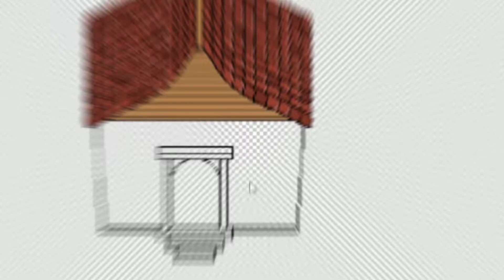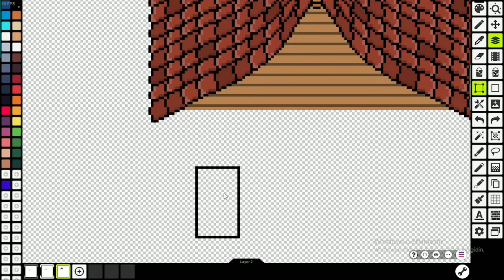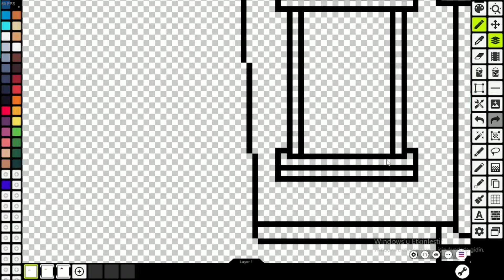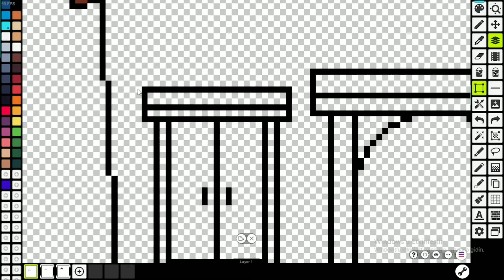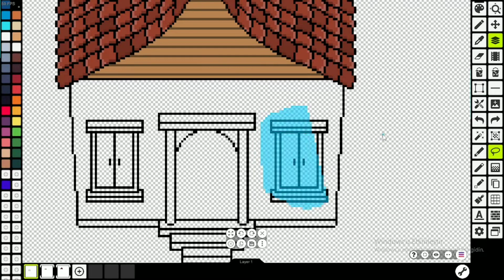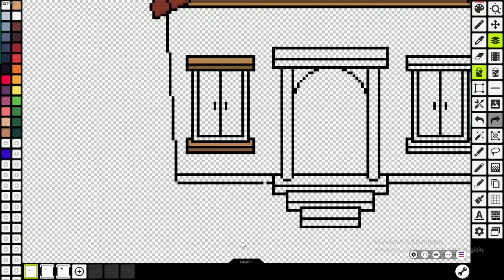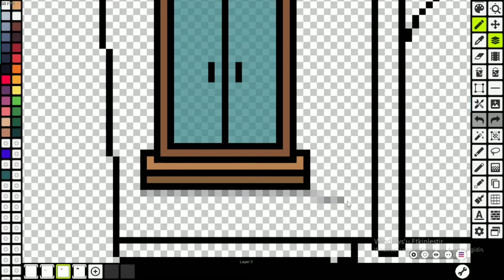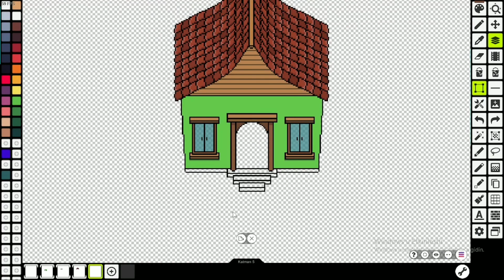PİXEL STUDİO ARAÇLAR (UYGULAMALI ANLATIM) | Pixel Studio Dersleri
Bu videomuzda Pixel  Studio uygulamasındaki araçları uygulamalı olarak göstermeye çalıştım .
Herkese iyi çizimler.